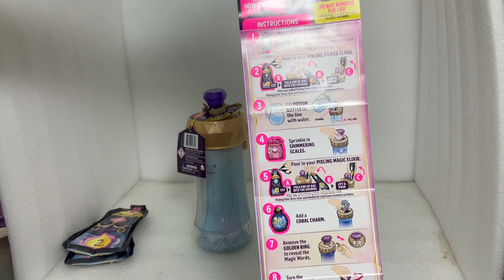MAGIC MIXIES, PIXLINGS, LAS NUEVAS MUÑECAS MAGINAS QUE TU CREAS, VALEN LA PENA? TODA LA SERIE 1.